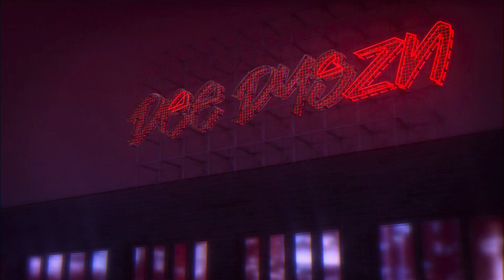RUSTIN | Official Teaser Trailer | Netflix | Reaction!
Coleman Domingo stars as Bayard Rustin, an advisor to Dr. Martin Luther King. An openly gay black man organized the civil rights March on. Washington D.C that changed history.